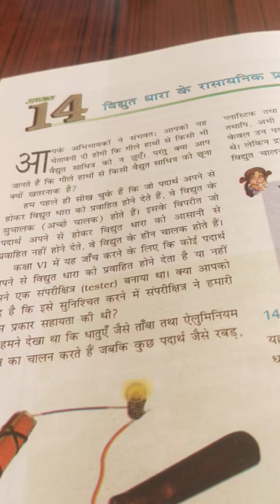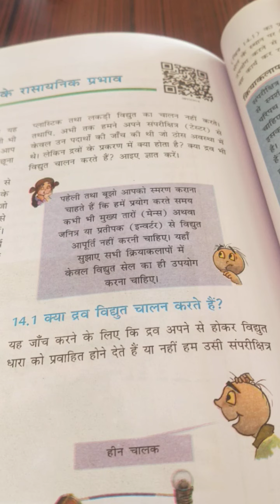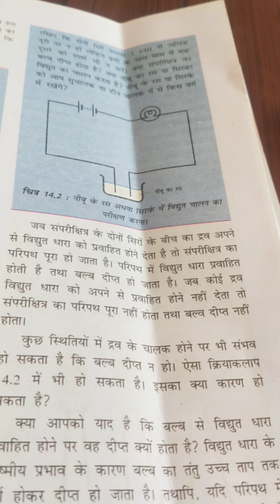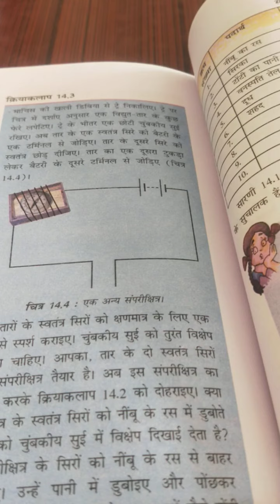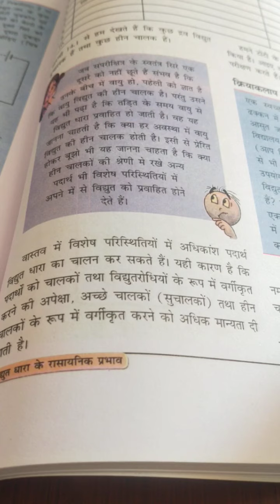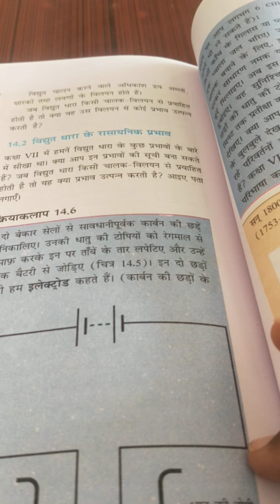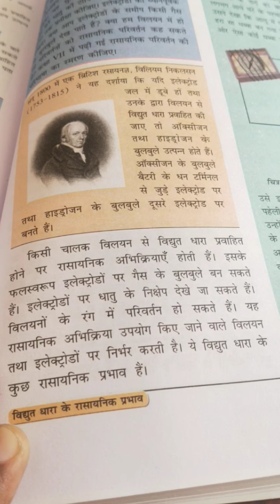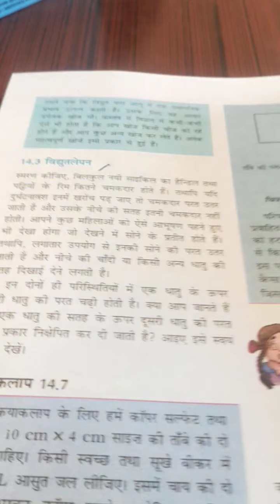Class 8 HM Science